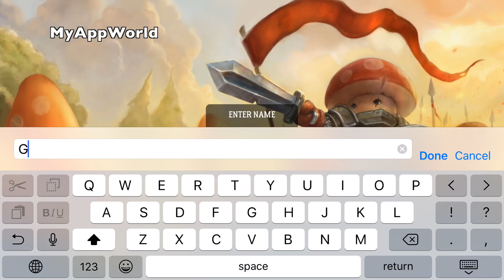Mushroom Wars 2 Gameplay HD 1080p 60fps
In Mushroom Wars 2, tribes of feisty mushrooms face off in short, action-packed real-time strategy battles. Step into the shoes of a fearless Mushroom Commander, choose a hero to lead your army, take control of the battlefield in a variety of multiplayer modes or challenging single-player campaigns.

* FOUR CAMPAIGN EPISODES - an episode for each tribe of Mushroom folk: brave Shrooms, alien Proteus, amazonian Shii’Moris, necromantic Grims. More than 50 missions in each episode!
* ALL-NEW HEROES with unique abilities - choose the one that best fits your play style
* FAIR COMPETITIEVE MULTIPLAYER - leagues with award system and ranked matches make for fierce competition in up to 4-player battles
* EVEN WILDER CO-OP ACTION GAMING - two-player cooperative mode will make you act and think together! How will you combine your heroes’ skills to eliminate your enemies?
* CUSTOM GAMES - Just want to enjoy a friendly skirmish with your friends? Try out new strategies with up to three friends in free-for-all or team-based matches.
* TOTAL VISUAL OVERHAUL - unconditionally brave and cute characters on a mission!

Mushroom Wars 2 takes advantage of the Apple iOS 10 possibilities, including invites of friends into the game through iMessage, animated Mushroom Wars 2 stickers, ReplayKit-enabled live streaming. The version adapted specifically for tvOS supports gamepads.

Become one of the millions of Mushroom Warriors now, download Mushroom Wars 2!